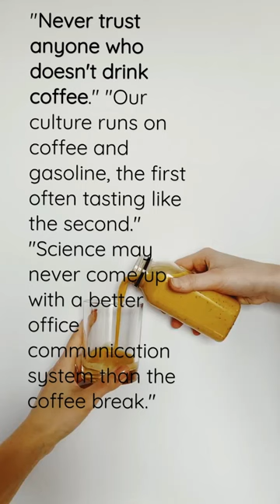"Never trust anyone who doesn't drink coffee.